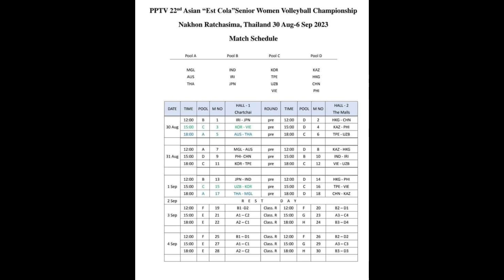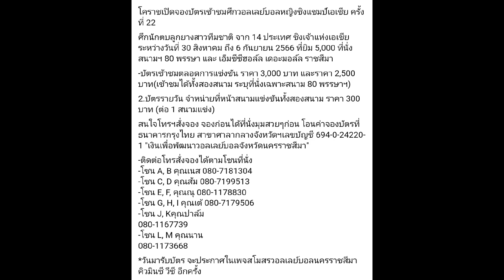แฟนวอลเลย์บอลโวย!! ค่าตั๋วเข้าชมสนามโคราช สาวไทยลงแข่ง จนสุดท้ายทางสนามต้องยอมเปลี่ยน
อย่าลืมกดไลค์ กดติดตาม เพื่อเป็นกำลังใจให้กับช่องของเราด้วยนะคะ